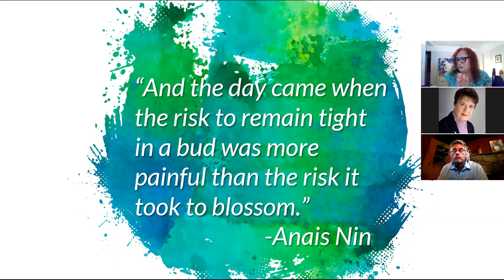How I respond to the "How did you know?" question?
When people ask me "How did you know?" — it's hard to put it into words.

Oftentimes, I turn to this quote by AnaisNin to help me share my story. How do you respond to the "How did you know?" question?